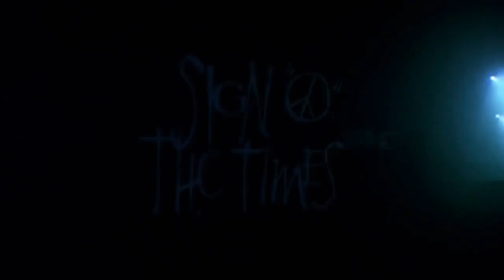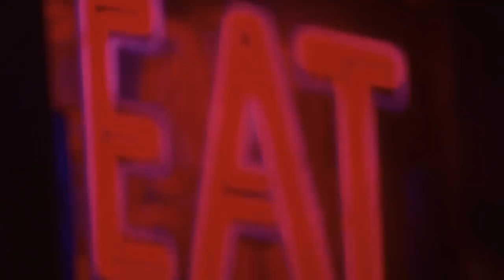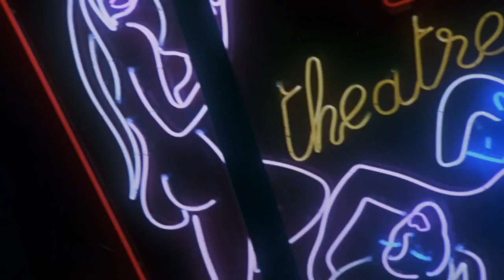Prince - Sing O' The Times (Music Film Show)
Sing o the times, music film show.